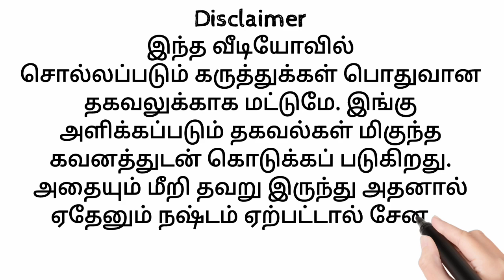Court functioning in Tamilnadu from 01.09.2021 || நீதிமன்ற செயல்பாடுகள் 01.09.2021 முதல்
Court functioning in Tamilnadu from 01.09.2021. The court functioning news in tamil about Supreme Court, Madras High Court and subordiante courts in Tamilnadu  explained with reference to lockdown 2021. நீதிமன்ற செயல்பாடுகள் 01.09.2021 முதல் உச்சநீதிமன்றம் மற்றும் சென்னை உயர்நீதிமன்றம் மற்றும் அனைத்து நீதிமன்றங்கள் செயல்பாடுகள் விளக்கப்பட்டுள்ளது.